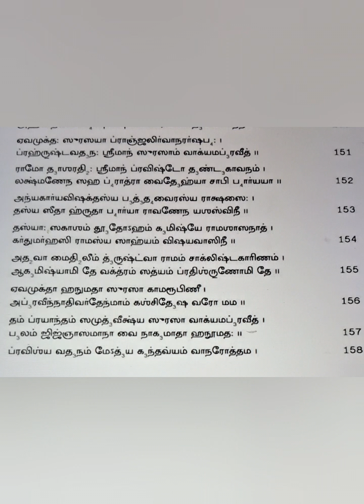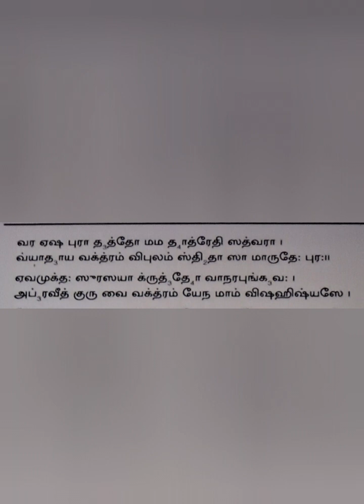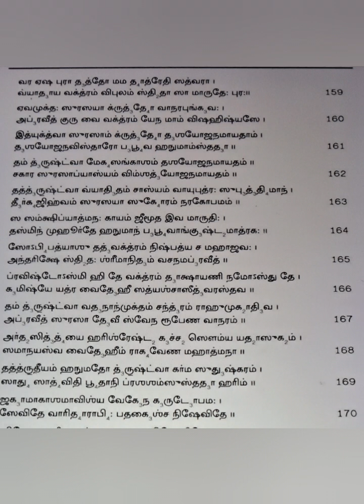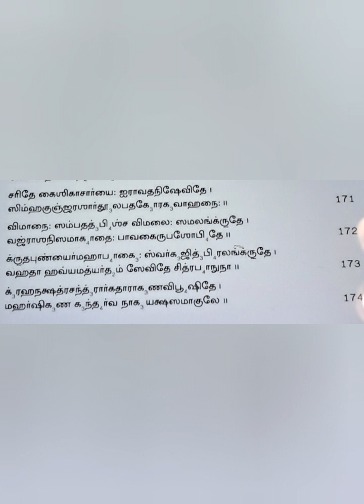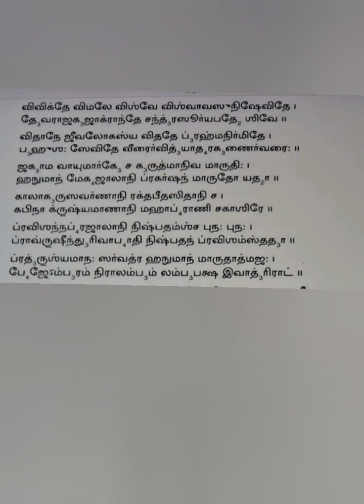SUNDARA KANDAM..1ST SARGAM .SHLOKAS 151 TO 180.SLOW RECITAL WITH MEANING IN TAMIL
HANUMAN ENTERS THE MOUTH OF SURASA AND COMES OUT BY USING HIS INTELLIGENCE. DEVAS PRAISE HIM AND NAGAMATHA SURASA BLESSES HIM FOR HIS SUCCESS IN HIS ENDEAVOR

LINK TO OTHER SARGAM